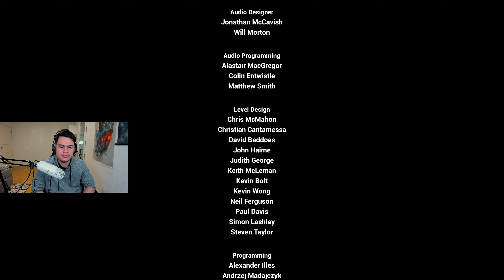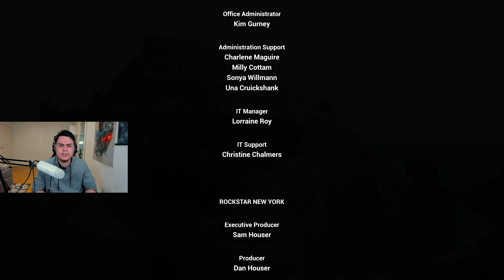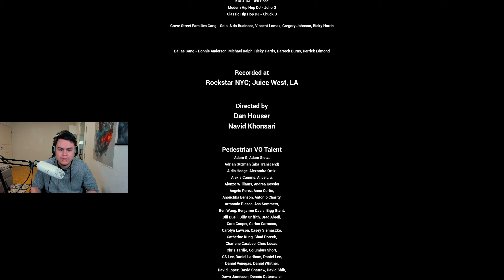END OF THE LINE | GRAND THEFT AUTO SAN ANDREAS DEFINITIVE EDITION - Part 27 THE END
CJ VS Big Smoke! Epic Battle!